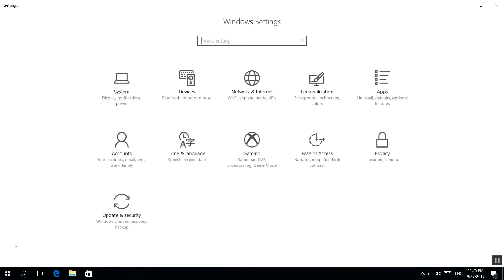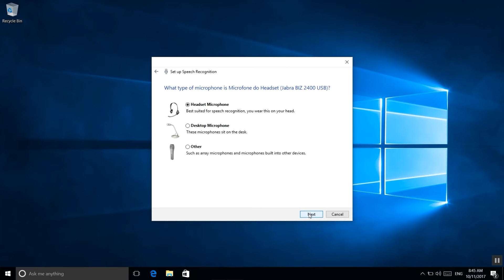Narrator Settings Windows 10 (Official Dell Tech Support)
Narrator Settings Windows 10

Use the Ease of Access option in Windows Settings to customize the Narrator settings Windows 10 and Speech Recognition features.  This quick intro will help you get started with personalizing these Windows 10 apps.  To stop Narrator from reading at any time, simply press the Ctrl key.

NOTE: Speech Recognition is currently only available for the following languages: English (US & UK), Spanish, French, German, Japanese, and Mandarin (Chinese Simplified & Chinese Traditional).

You can also join in a chat on our Dell Community Forum and click on Support Forums. To learn more about our Dell Community Forum check out